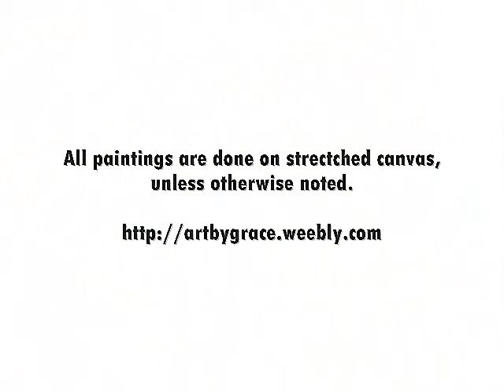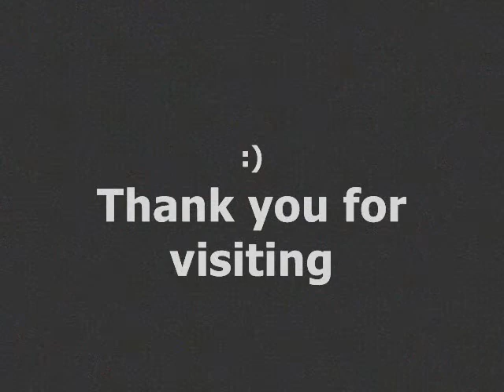COOL CONTEMPORARY ART!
Affordable contemporary paintings, inspirational wordings, & textile desisigns.  Contempoary art, landscape, print, posters, very fine enjoey designs multimegashot goldenvisions natureselegantshots alemdagqualityonlyclub 100commentgroup qualitypixels flickrlovers xsi avision eos40d damniwishidtakenthat aficionados nikond60 awesomeblossoms fractal gift lighthouse prints Hammar modern wall art cape cod fine art k3 nautical prints visiongroup forhim csm242000 bamyan 450d chaos math four way goldenheartaward online art gallery long lasting nikond300 vosplusbellesphotos madfrax cape cod sailboat print potofgold cape cod prints beautiful art goldenglobe carootje print on demand buy prints online d60 d300 high end bej 5photosaday cape cod art gallery pamuk thebestofday lightroom2 alshuwayer four dimensional gününeniyisi sailboat print top100120k sailboat print rubyphotographer 120k otw auniverseofflowers ultra chrome cape cod artist cocork hbw print-on-demand d700 marine prints fineartphotos mashael barack high quality kieranhynesphoto museum quality absolutelystunningscapes jgraceystinson firstquality forher lylkyot http kaos dragondaggerphoto buy art online cape cod art galleries d90 bigpicture pfogold chuots dibytes mahmoudmostafa bokehwednesday algorithm ericammaddenphotography cape cod art